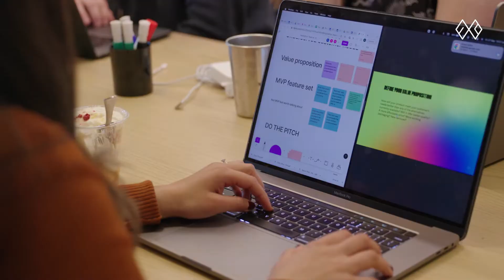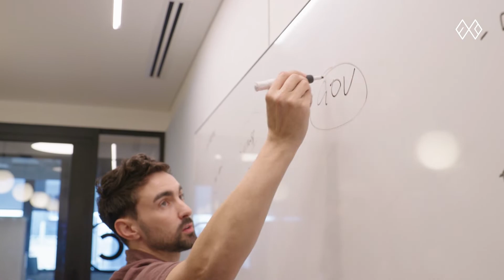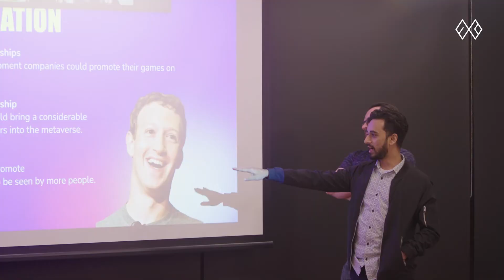Exo Day 1.2 | Hackathon 2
Our second day will move into ideation, concept creation and presentations.

We want to use these days to explore problems or opportunities and work through the double diamond process to innovate in business strategy, design thinking, testing and rapid decision making.